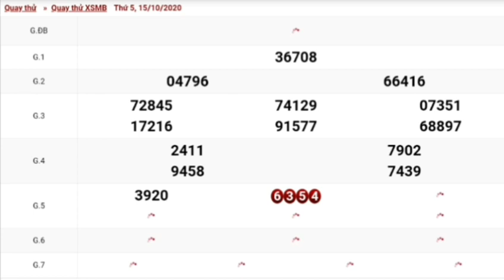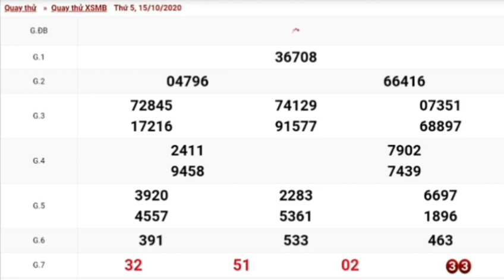QUAY THỬ DỰ ĐOÁN KẾT QUẢ XỔ SỐ MIỀN BẮC NGÀY 15/10/2020